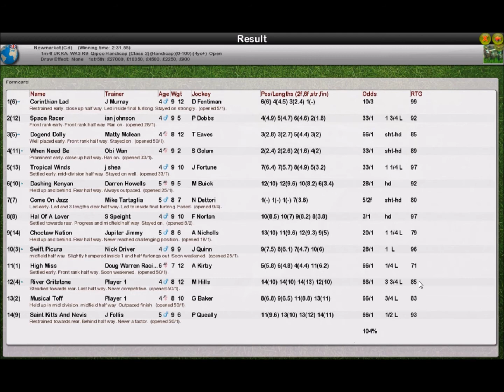UKRA WK3 R9 Qipco Handicap